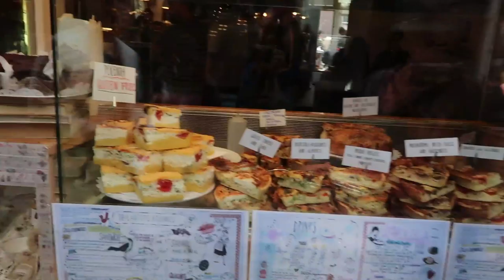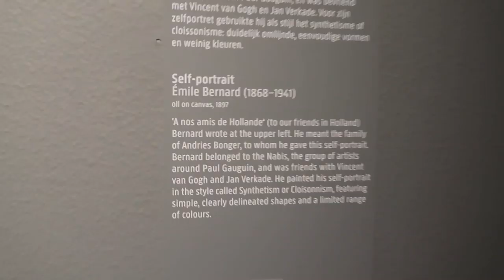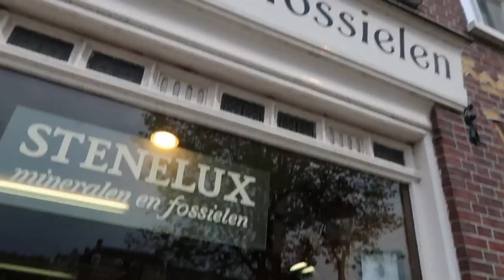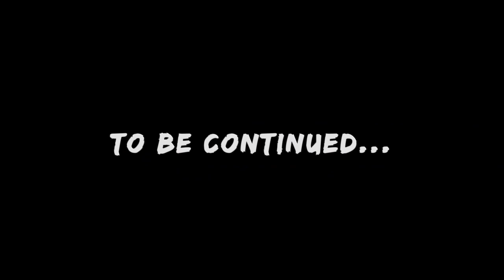Visiting a Museum to See Van Gogh Art | Vlog #562